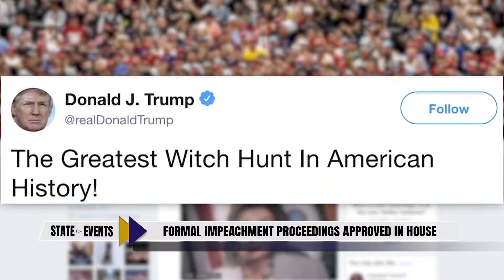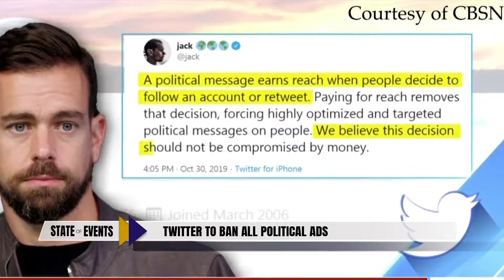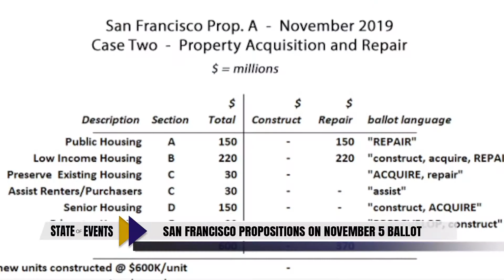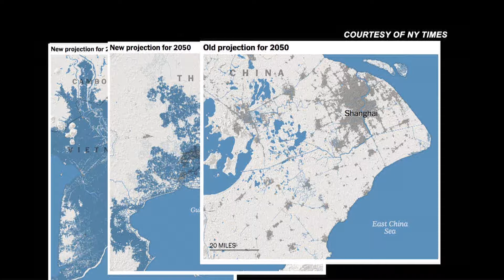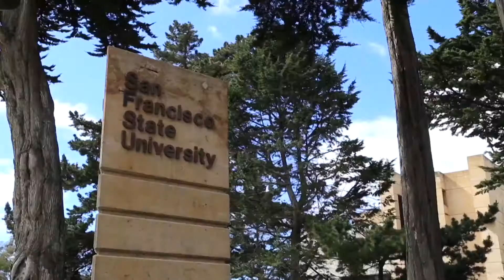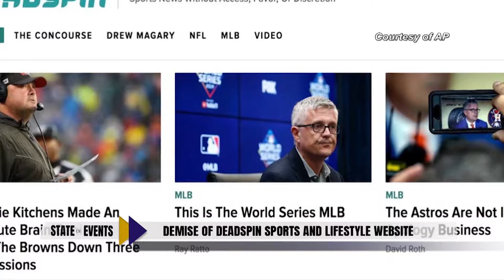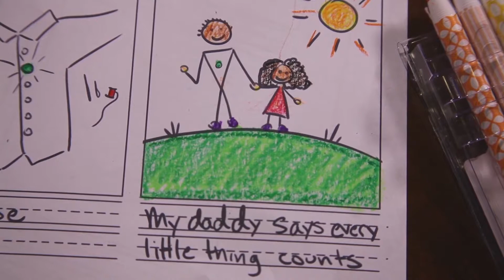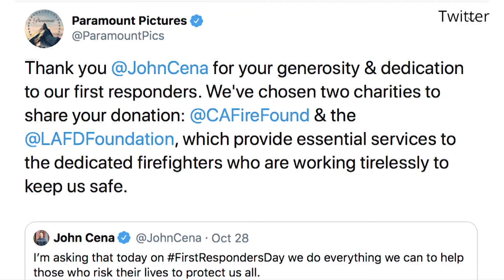State of Events - November 5, 2019